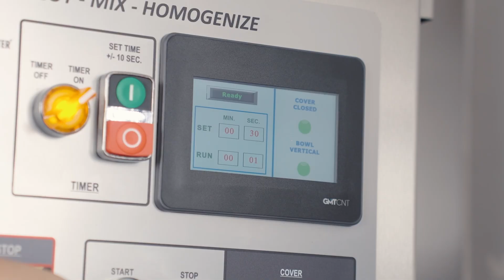L120IV - 120 Liter Industrial Cutter / Mixer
120 Liter Industrial Cutter / Mixer: L120IV

Introducing the L120IV Industrial Cutter/Mixer – a game-changer for cutting, mixing, and homogenizing organic products into smooth mixtures, purees, and more. Precision and reliability in every batch. Ready to enhance your kitchen operations? Learn more today!